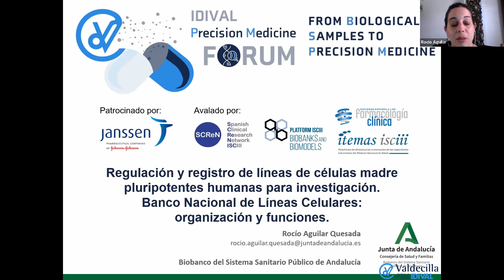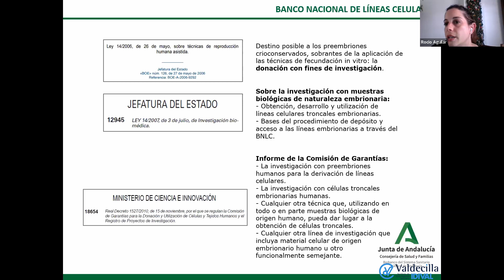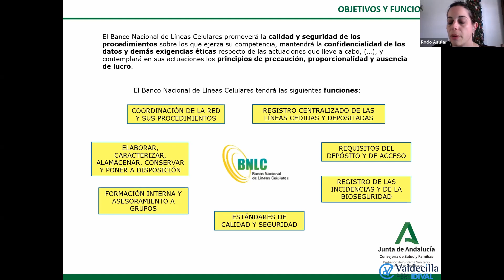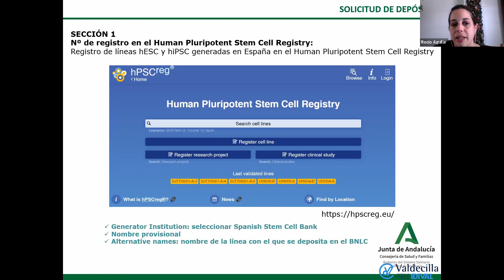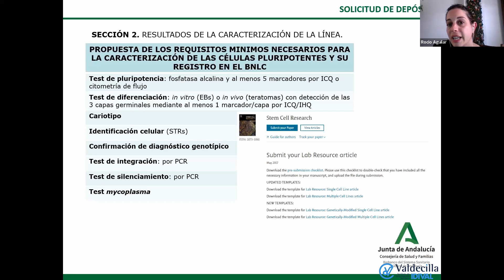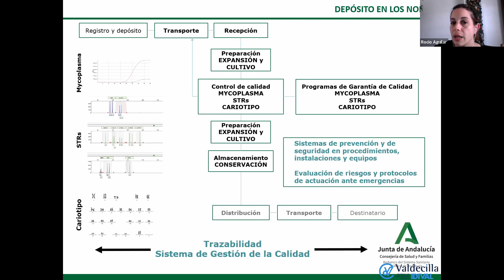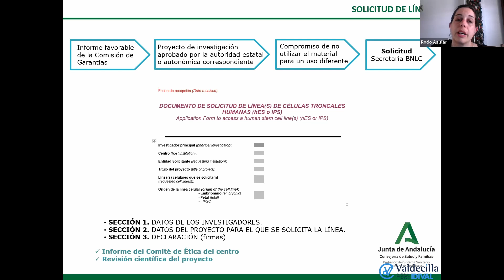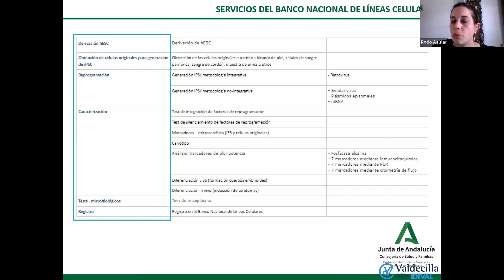Foro From Biological Samples to Precision Medicine - Sesión IV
Sesión 4. Regulación y registro de líneas de células madre pluripotentes humanas para investigación. Banco Nacional de Líneas Celulares: organización y funciones.
Ponente: Dra. Rocío Aguilar Quesada